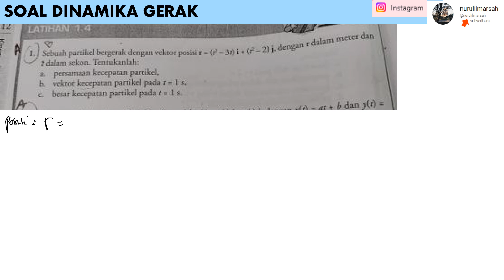DINAMIKA GERAK PERTANYAAN